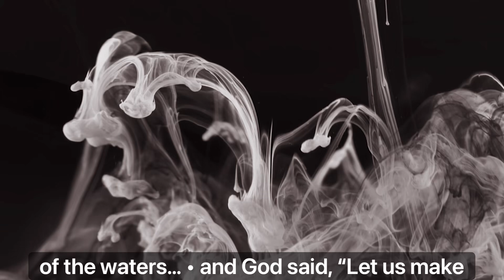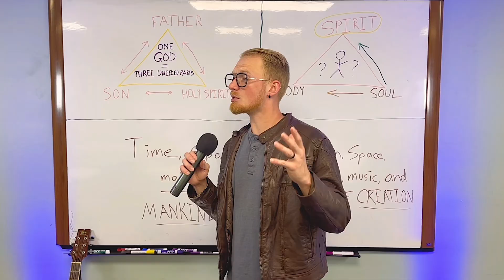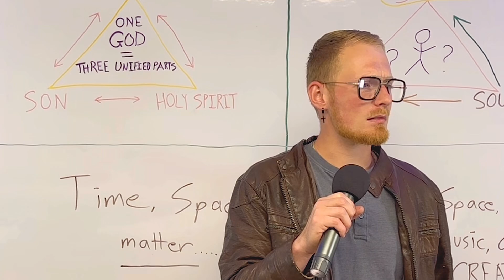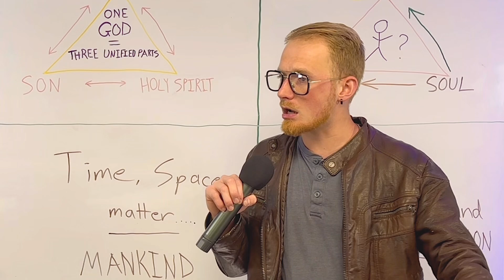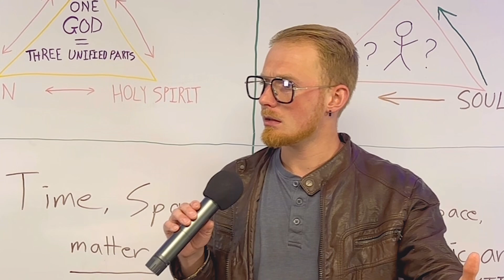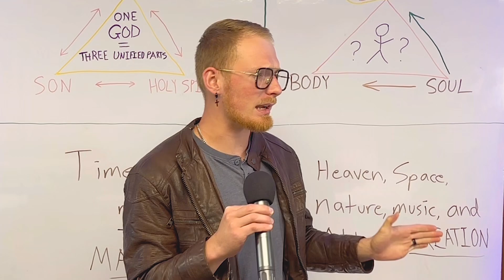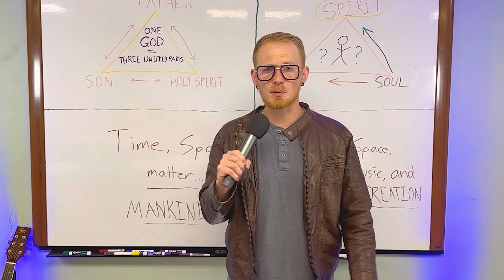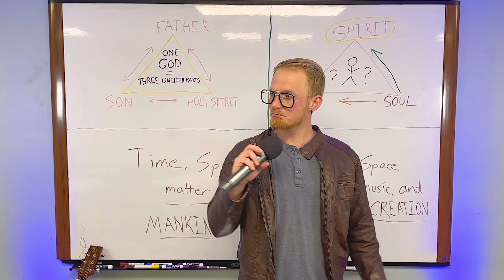“Harmonizing the Body, Soul, & Spirit…” | PART 2 | a GTH Ministries x JSM, Seminar Series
GTH Ministries and Josh Snyder WELCOMES YOU back, to the "Harmonizing the Body, Soul, and Spirit for Divine Worship" seminar, Episode 2!

Join us in this three-part series where we explore the intricate design of our being and its purpose in worshiping God.

In this seminar, we will:

1. Break down the distinct differences between body, soul, and spirit.
2. Examine mirrored typologies in creation and worship.
3. Highlight practical applications for living in harmony with God.

This seminar is more than an information session; it's an invitation to transform your life through the unity of body, soul, and spirit in Christ. Come along for the journey as we dive deep into biblical wisdom and discover how to live in complete harmony.

(Written/Produced and Presented by Josh Snyder, of JSM.)
Be sure to let us know what you think, follow along, subscribe for more like this, and if you would like to get connected with us, just drop a comment and we would love to “lock arms” with you, to move forward in our purposes for the Kingdom!